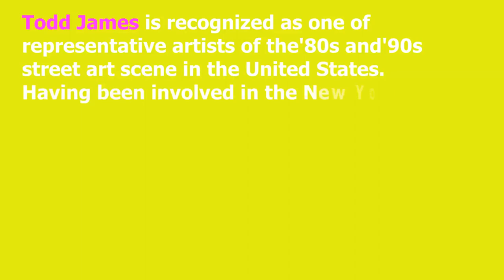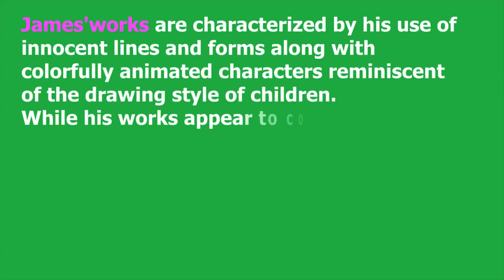【 NANZUKA 】Todd James Exhibition "Natures Candy"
◼️NANZUKA◼️移転しました。
Shibuya Ibis bldg. B2F2-17-3 Shibuya Shibuya-ku Tokyo 150-0002 JAPAN
Tuesday-Saturday / 11:00-19:00
Closed on Sun, Mon and National holiday

📹Videographer : NICE BROTHERS